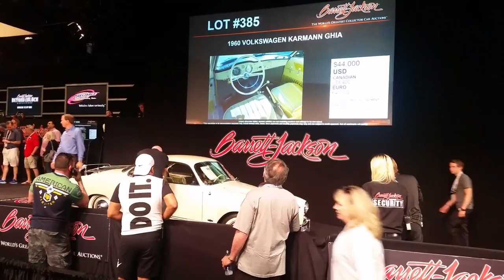Classic VW BuGs 1960 Karmann Ghia hits $44,000 at Barrett Jackson Palm Beach 2017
Short clip of the 1960 Karmann Ghia that crossed the block at Barrett Jackson Palm Beach 2017